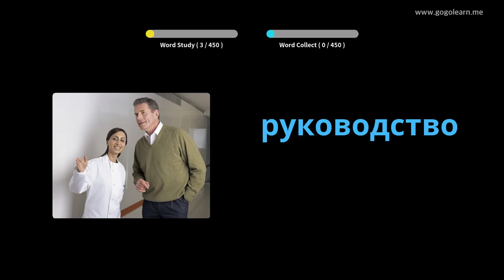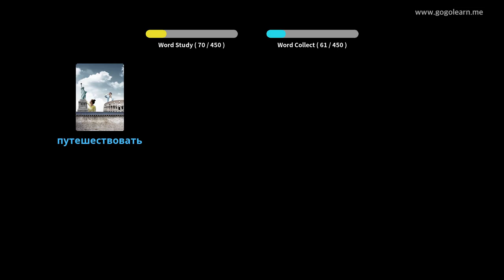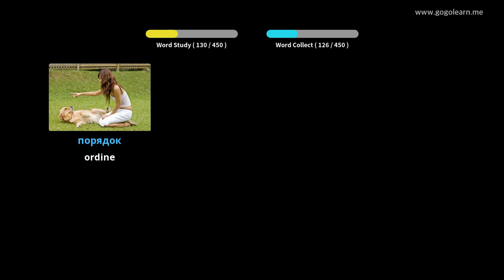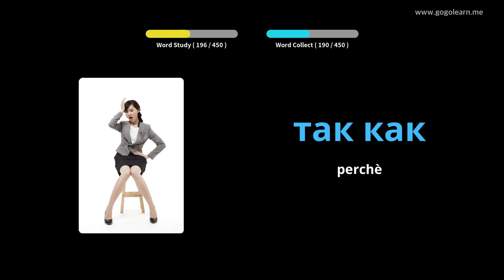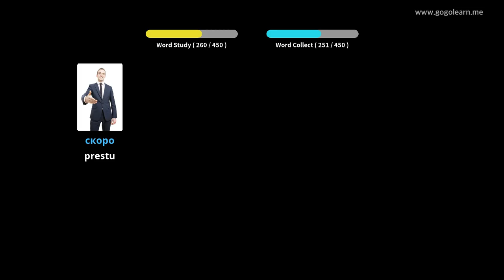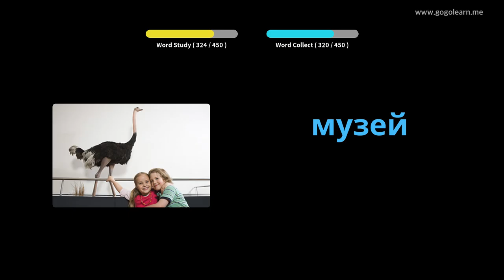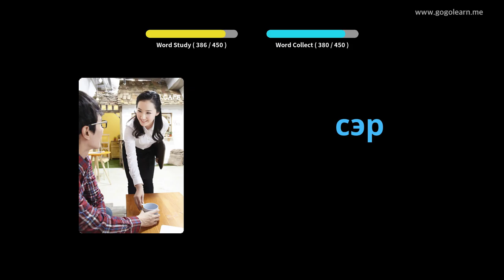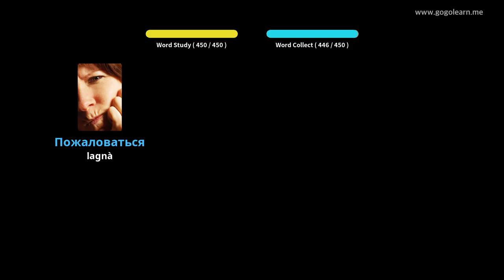Vucabulariu Russu Scola primaria | Golearn